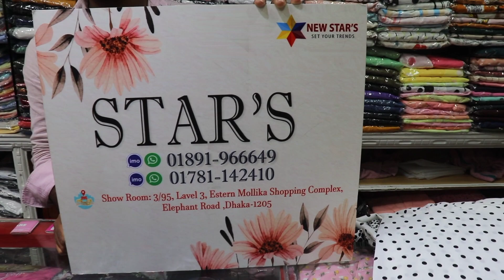লুটপাট অফারে ফ্লোরাল প্রিন্টের হিজাবি লং গাউন/কুর্তি/ওয়ান পিস//hijabi long gown wholesalecollection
লুটপাট অফারে ফ্লোরাল প্রিন্টের হিজাবি লং গাউন/কুর্তি/ওয়ান পিস//hijabi long gown wholesale collection